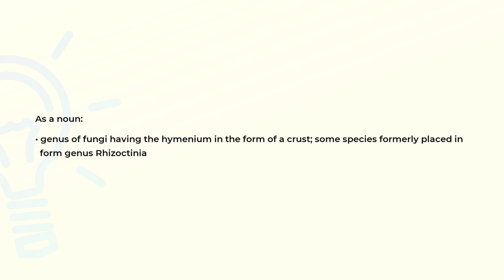What is the meaning of the word PELLICULARIA?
Definition and spelling of the word PELLICULARIA.

(00:00) Intro
(00:07) As a noun
(00:20) Spelling

As a noun (00:07):
• genus of fungi having the hymenium in the form of a crust; some species formerly placed in
  form genus Rhizoctinia